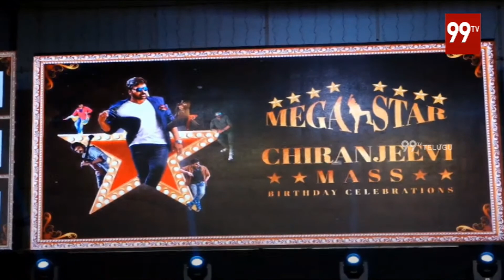స్క్రిన్ పై చిరంజీవి స్పెషల్ సాంగ్.. దద్దరిల్లిన ఆడిటోరియం | Chiranjeevi Songs | 99TV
LIVE : Megastar Chiranjeevi Birthday Celebrations | Mega Fans | Vijayawada